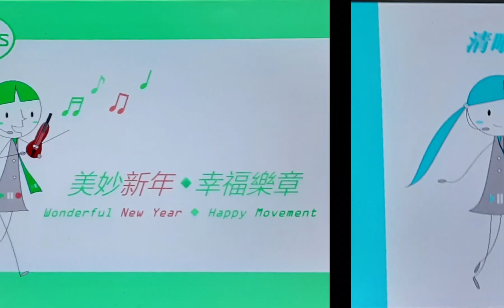Happy New Year Muses!!! 🎶 🎵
Nickname/Alias: Music Wizard, Musetta, Muse, Artette
Species: Spirit
Gender: Female
Color: cyan, blue, green, red, white
Likes: singing, dancing, rhythm, art

Appearance: Muses is a spirit with a teal/green ponytail, a single headset, her dress has square buttons and a teal/green tie with music play buttons on the hem and tie, and she has musical note-like detailed limbs.

Origin of Name: Her name and image are based on the goddess of the arts in Greek mythology.